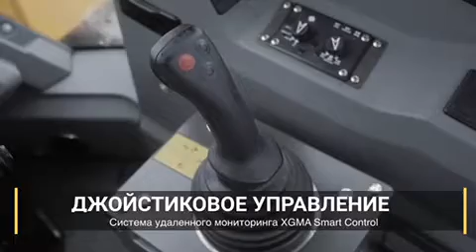XGMA XG955N in Russia